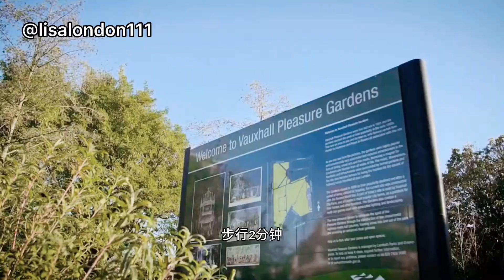【Lisa看房记】One Thames City伦敦九榆树最高端的河畔豪宅啥样的？ what does £1M get you in London Nine Elms？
Lisa定居伦敦十年 双硕士
CeMap持证人 多年地产金融经验
微信：lisalondon111
微信公众号：伦敦梦想家
微博：伦敦梦想家
小红书：lisalondon111
B站：lisalondon111
抖音：lisalondon111